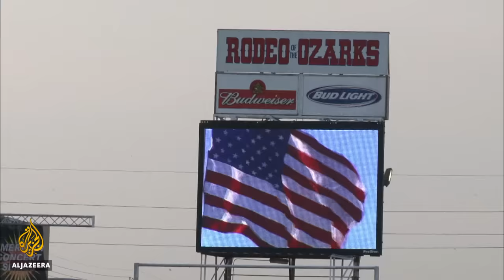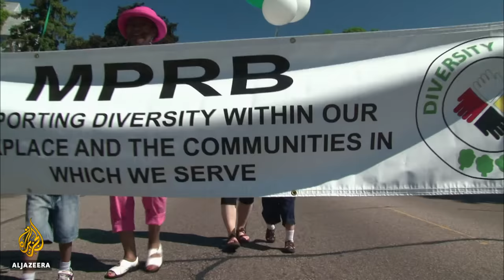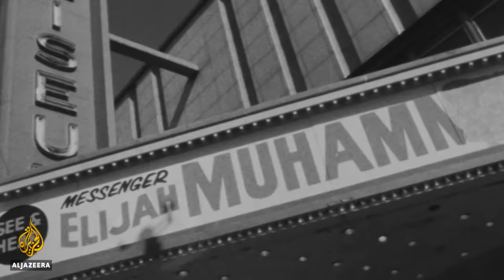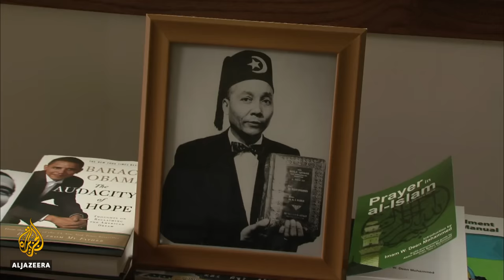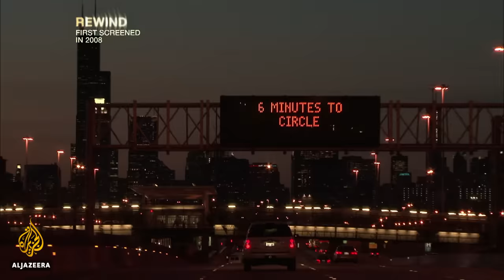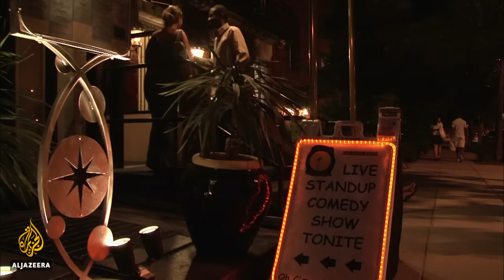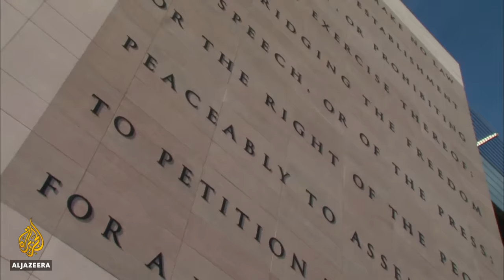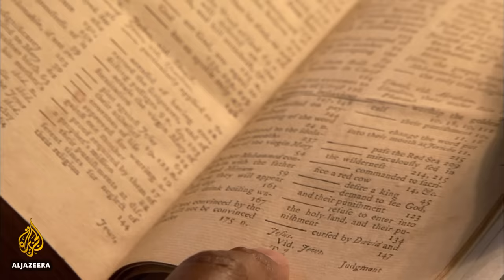🇺🇸 🕋 Islam in America | Rewind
Ten years ago, Rageh Omaar embarked on a unique journey across the United States to reveal the truly surprising, counter-intuitive, and little-known world of Islam in America.

From the major conurbations of New York City and Chicago, to the small town hinterlands of Texas and the west, Al Jazeera pulled together the history of Islam in the US and painted a vivid portrait of a vibrant, diverse and growing group of followers of Islam that is unlike any Muslim community in the world.

Since then, much has changed globally, with the rise of ISIL, and in the US, with the election of Donald Trump as the 45th president of "the free world". Among the numerous controversial decisions that have come to pass under the Trump administration is what has come to be known as the Muslim travel ban - a law temporarily barring entry to the US for travellers from six different Muslim-majority countries.

REWIND spoke with Rula Jebreal, professor of international relations at the University of Miami, about the shape of Islam in America 10 years since the film was first aired, and how things have changed for Muslims living in the US.

"A lot of things have changed. There has been a major shift in Islamophobia and attacks against Muslims, especially in 2015 and 2016. It is not a coincidence that the FBI report about Islamophobic hate crimes skyrocketed in those years, far more than in 2001 after 9/11," Jebreal says.

"Immediately after the election, President Trump [travel] banned six Muslim countries ... it looked like the religious persecution of one group based on the actions of individuals in Pakistan or Afghanistan ... he then went on to attack [London's] first Muslim mayor, Sadiq Khan, immediately in the aftermath of a terror attack in London, singling him out because he's Muslim and he's brown, because he has the platform.

"We are a minority [in the US]. We are under-represented in the political arena and in the media. When you go to the Holocaust museum, it is clear and written in the walls: the Holocaust did not start with a killing. It started with violent words, it started with politicians dividing people with "them versus us". It started with demonising an entire group of people and criminalising them. That paved the way to the killing and the gas chambers."

Jebreal believes that "America today is fighting a monster: white supremacy, the pure race. In the name of the pure race, every minority is the enemy."